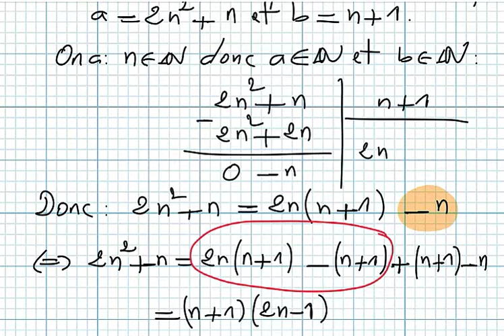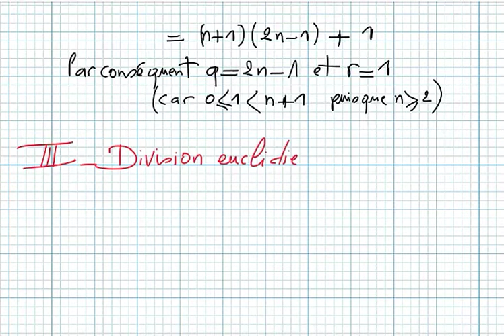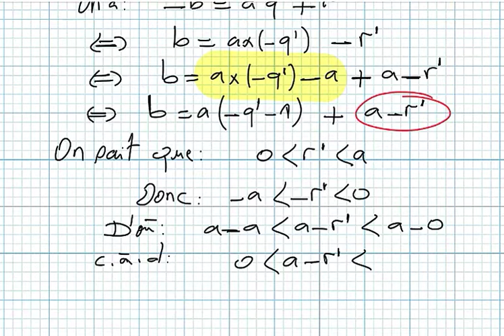Arithmétique dans Z bac1SM séance3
Division euclidienne dans Z